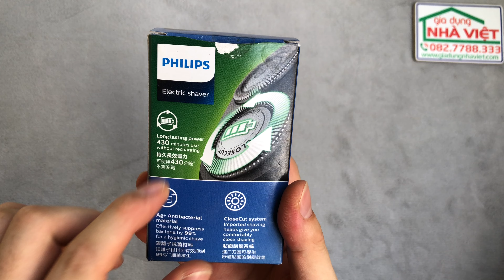Máy cạo râu PHILPS S210/12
Chính hãng Philips
Thời gian sử dụng (tối đa) 430 phút . Thiết kế chống trượt. Hệ thống cạo râu CloseCut. Khóa an toàn. Chất kháng khuẩn: Ag+
Máy cạo râu Philips S210/12 thiết kế nhỏ gọn vừa tay cầm giúp bạn có thể sử dụng trong thời gian dài mà không cảm thấy mỏi hay đau tay. Đặc biệt với thiết kế không dây, giúp bạn có thể mang theo máy trong khi đi công tác, du lịch,...
Máy cạo râu S210/12 của thương hiệu Philips sở hữu đầu cạo có thể tháo rời một cách dễ dàng để vệ sinh sau mỗi lần dùng đảm bảo vấn đề vệ sinh.
Với đầu cạo linh hoạt, lưỡi cắt sắc giúp máy có thể dễ dàng loại bỏ râu một cách nhanh chóng, ngay cả những vị trí khó tiếp cận. Đặc biệt lược và đầu cắt thiết kế lượn tròn để tránh kích ứng hay xước da, đảm bảo an toàn khi sử dụng.
 Thiết bị vận hành đơn giản với nút sử dụng duy nhất trên thân máy, dễ thao tác, phù hợp với mọi đối tượng ngay từ lần sử dụng đầu.
điện áp100V - 240V/50Hz - 60Hz
Thời gian sử dụng chỉ: 400 phút
Kích thướcR x D x C (7cm x 14cm x 22.4cm)
Thương hiệuHà Lan